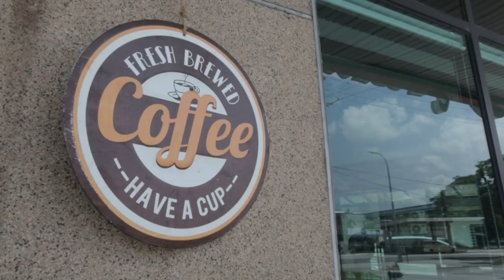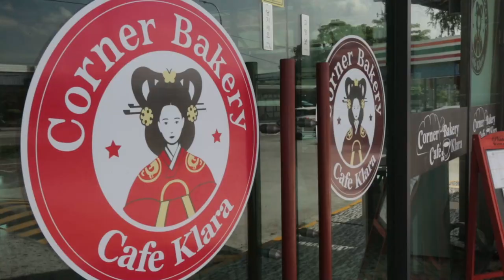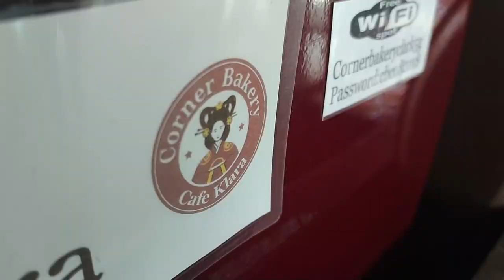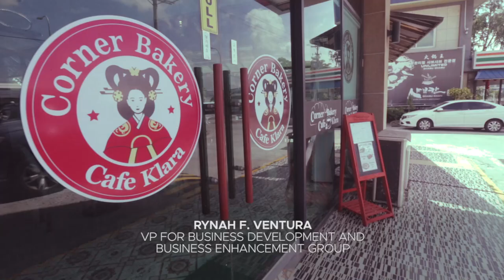Café in the Corner: Café Klara